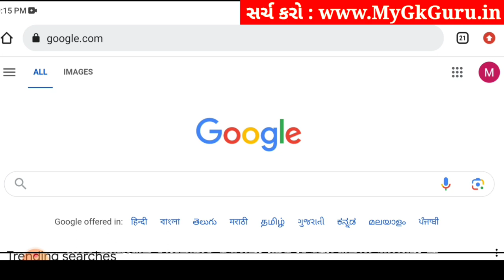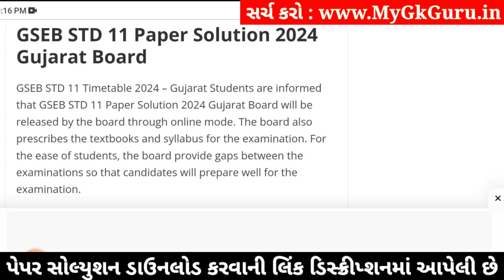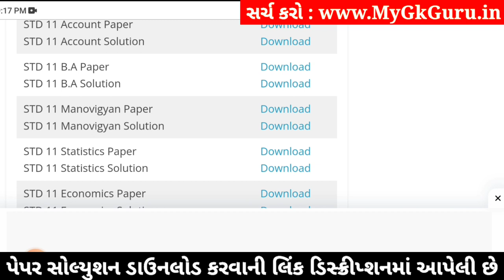std 11 manovigyan ekam kasoti 2024 january, std 11 manovigyan ekam kasoti paper 2024 january, 4/1/23